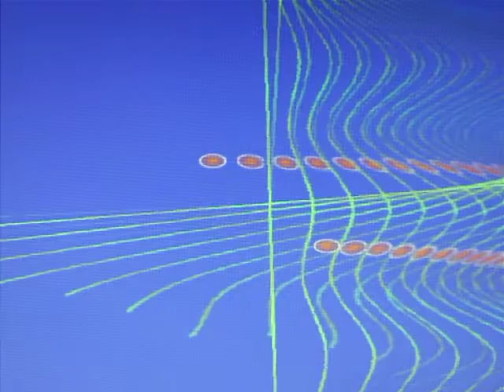Matt Downs Just The Way You Are